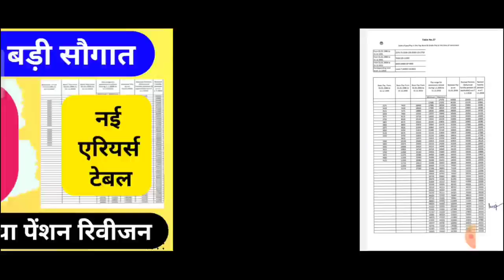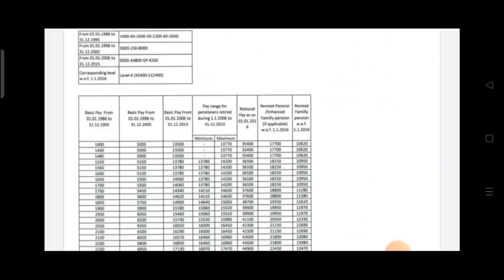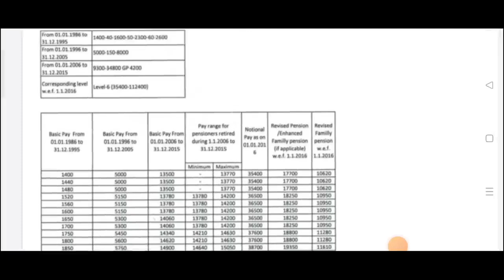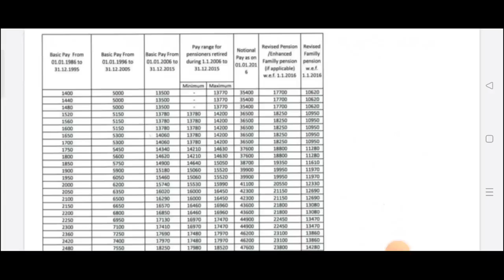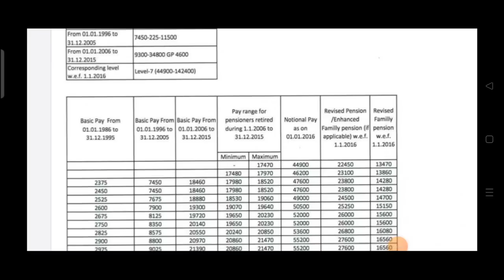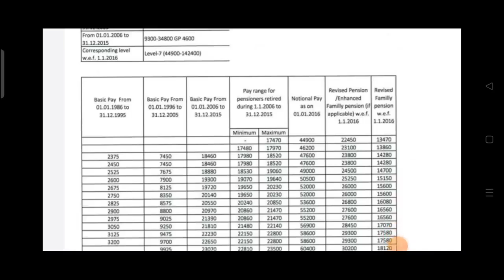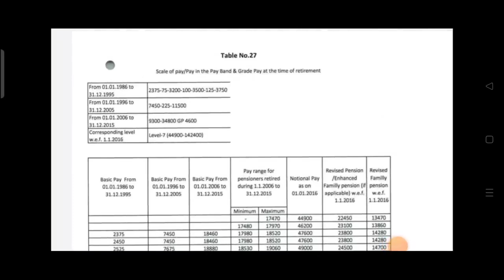📢 पेंशनभोगियों के लिए 3 बड़े तोहफे,2400 मेडिकल भत्ता,18 माह एरियर्स तय,पेंशन में बढ़ोतरी तय 🔥